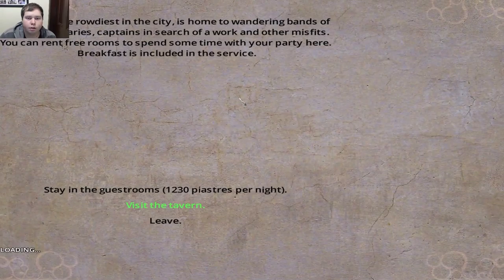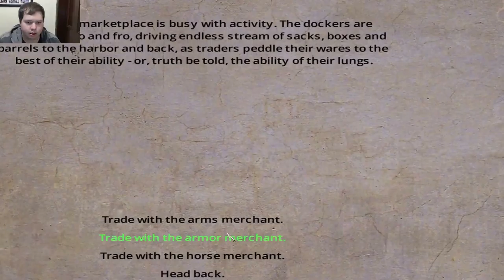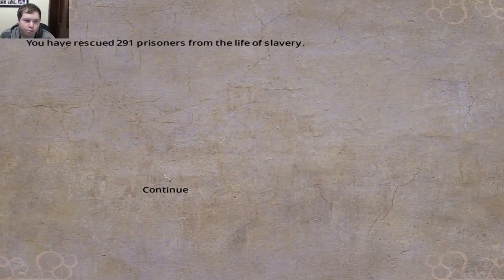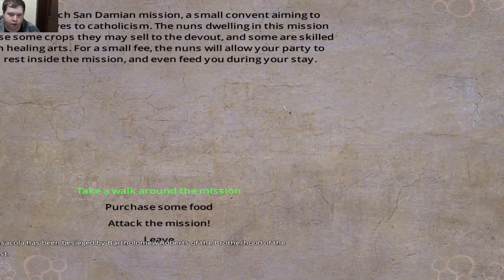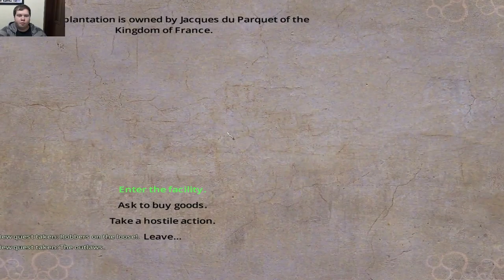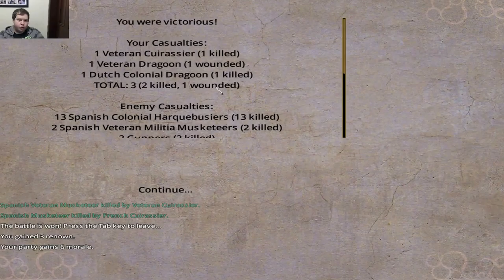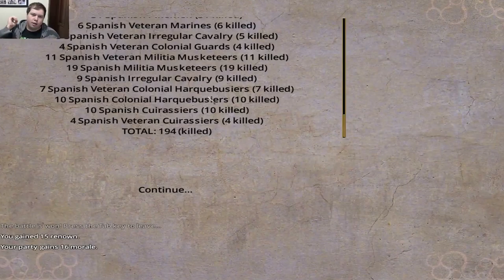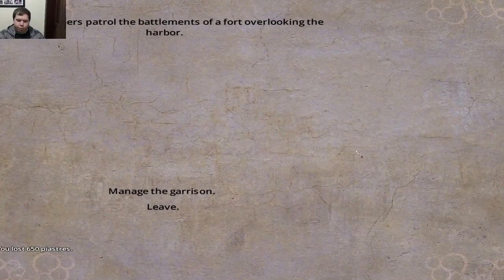Blood & Gold Let's Play episode 23 Taking the peninsula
Welcome back guys, Today we go on a Spanish killing spree, The first location on the map that we took by force was the town od Key West, so I thought let's unify the surrounding lands and bring them under my banner and so the conquest of the Key West Peninsula began.